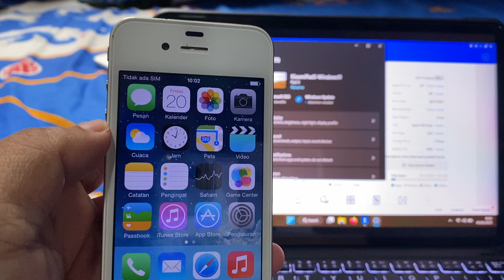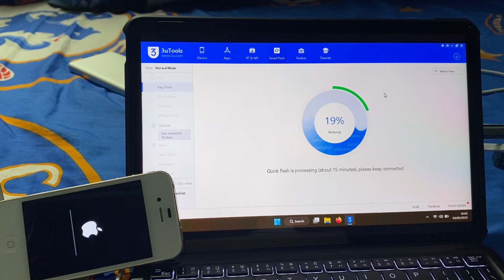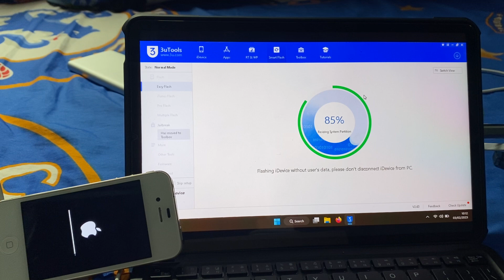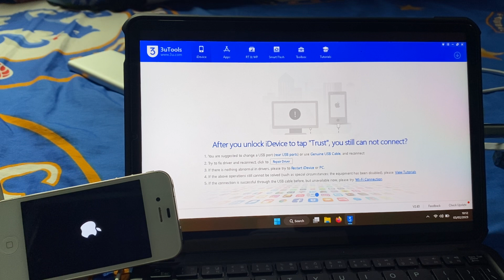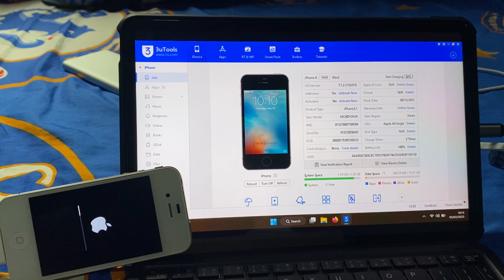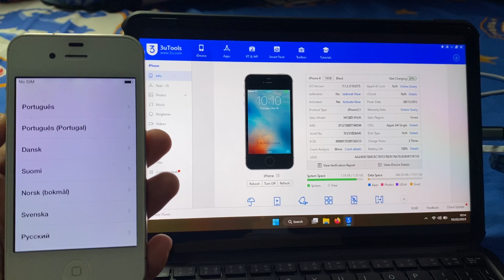Flashing iPhone 4 di Tablet Android Xiaomi Pad 5 windows 11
Maaf ya video nya tanpa di edit tanpa di cepetin,biar ga di kira editan,